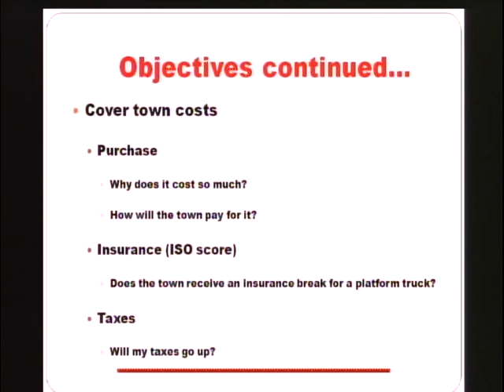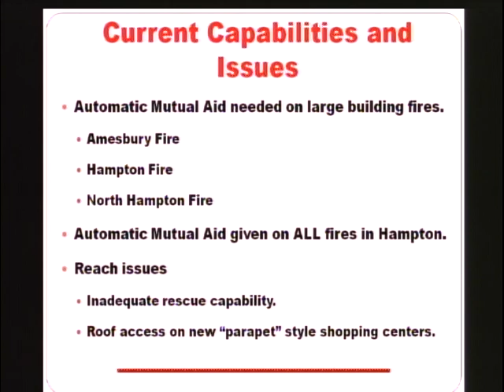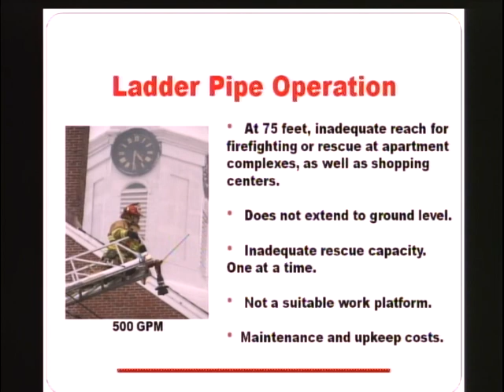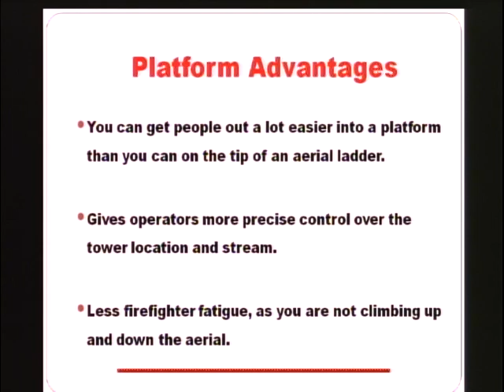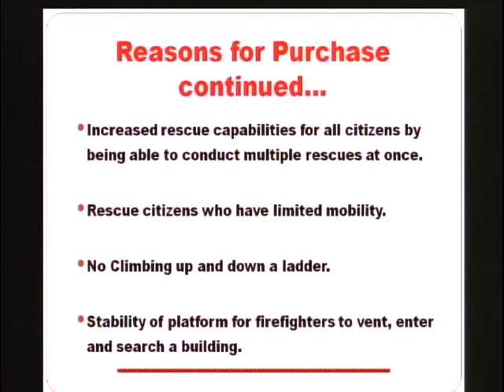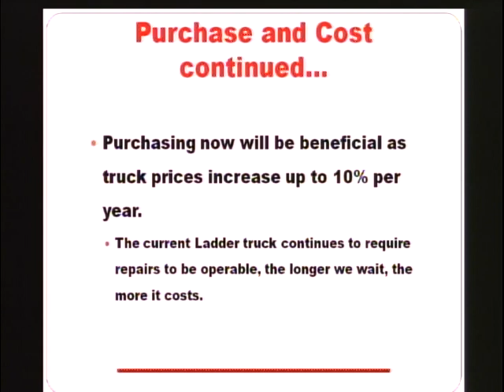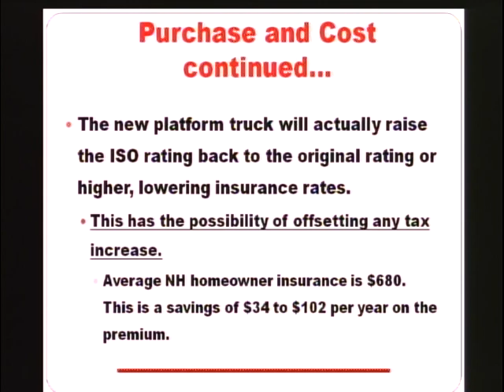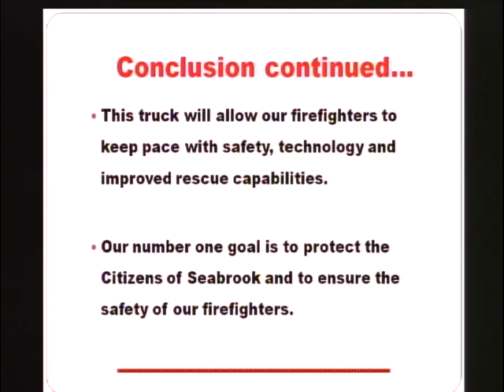Seabrook Fire Department Ladder Presentation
The Seabrook Fire Department brings a presentation to the residents on the need for a new Ladder Truck.